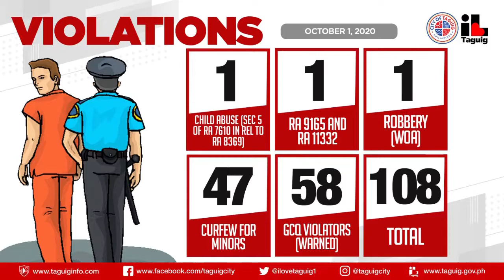TAGUIG CITY COVID 19 BULLETIN OCT 2, 2020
WATCH: UPDATES tungkol sa Launching of Taguig's Blended Learning: Tele-Aral Program at Pagbibitiw bilang House Speaker ni Representative Alan Peter Cayetano tinutulan ng mga Mambabatas, REPORT of Violations, at COVID-19 Case Updates sa Lungsod ng Taguig mula kay Councilor Darwin Icay at SK Federation Chair Beng Maximo.